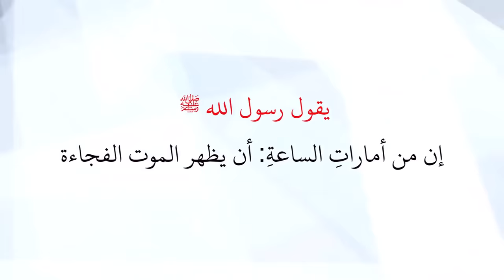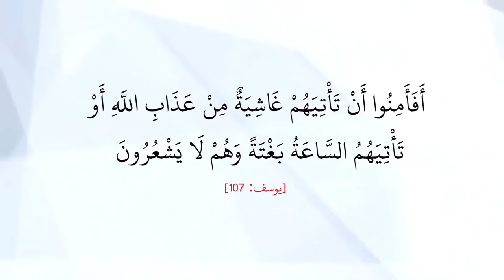عاجل: فيضانات مدمرة في إسبانيا! مشاهد صادمة لمدينة فالينسيا | دعاء النجاة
هذا الفيضان الذي وصفته الصحافة الإسبانية بأنه فيضان دموي.. دمر آلاف المنازل والجسور وأهلك عشرات الأرواح... ما هي العبرة منه وما هو دعاء النجاة من الكوارث.. وهل اقتربت الساعة؟